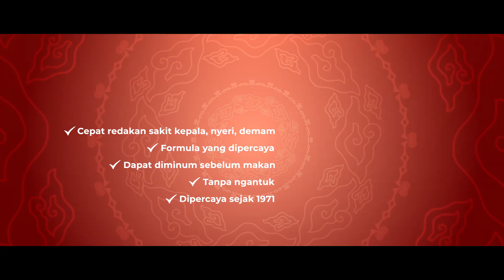ROSSA - TEGAR BERSATULAH BANGSAKU (TVC BODREX)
Menangkan harimu dari sakit kepala, bersatu bersama dengan bodrex, Pilihan Indonesia!

Keunggulan 5 OK nya bodrex :
• Cepat redakan sakit kepala, nyeri, demam
• Formula yang dipercaya
• Dapat diminum sebelum makan
• Tanpa ngantuk
• Dipercaya sejak 1971

©️ 2022 Inspire Production